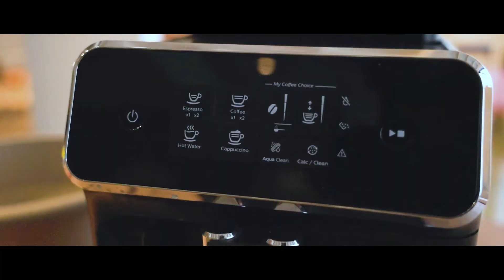Nos TESTEURS WARRIORS ont besoin de CAFÉ : duel GRAINS vs CAPSULE ☕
Aujourd'hui Les Testeurs testent les machines à grains vs les machines à capsules.